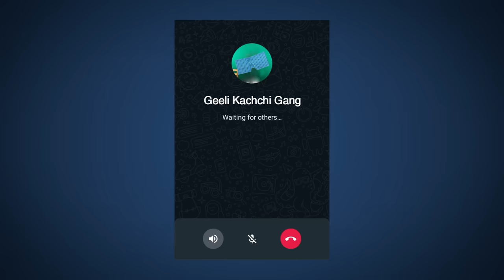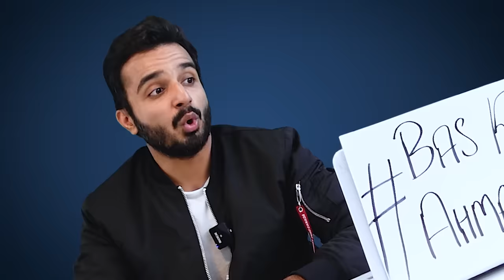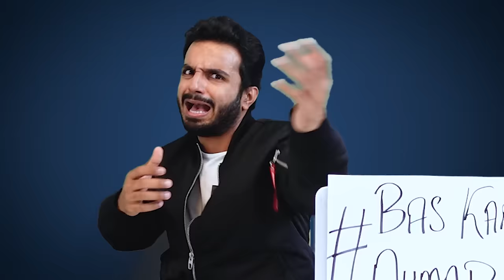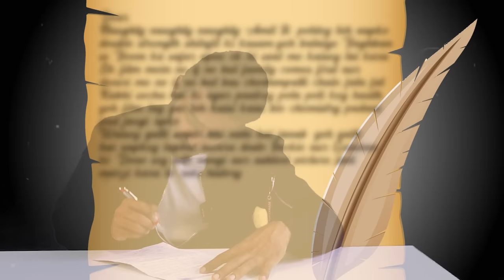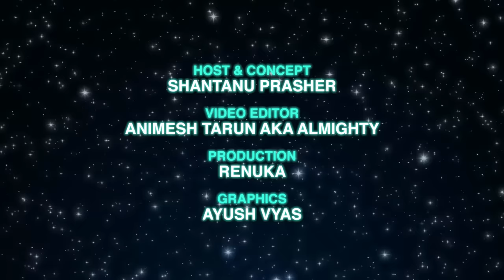OM Is Worse Than All HEROPANTIS & BAAGHIS Combined | Review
I watched Aditya Roy Kapoor's OM and it's worse than I thought!